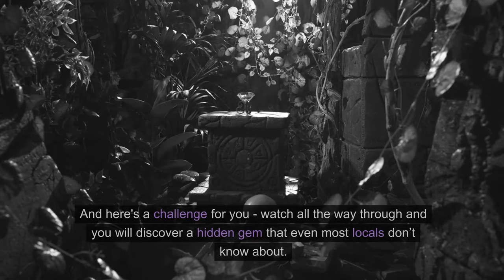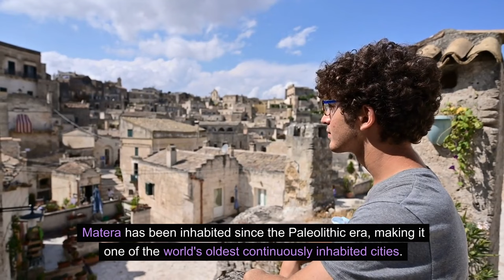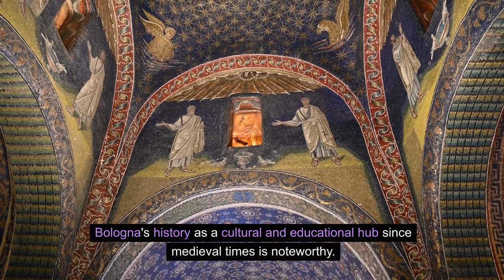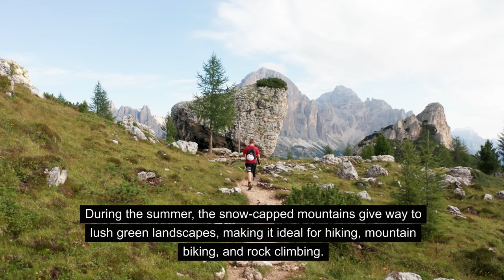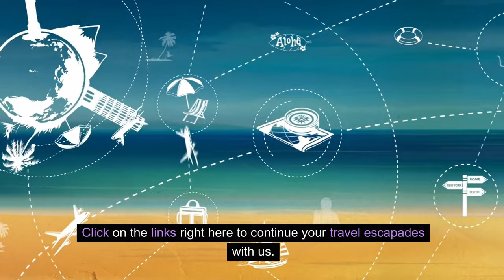15 Most Beautiful Places in Italy - Travel Guide 2024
LOCAL ITALY TOURS AND DAYTRIPS - VIEW AVAILABLE LOCAL TOURS

MORE FREE TRAVEL GUIDES IN DESCRIPTION BELOW .

The 15 Most Beautiful Places in Italy  - A Must See Travel guide 2024 - join us for a walk through guide of Italy like no other. From Ancient Roman cities, to the stunning Amalfi coast, we have Italy Coverd!

VIDEO DESCRIPTION
Welcome to our enchanting journey through Italy! In this captivating video, we will unveil the top 15 exquisite destinations that you absolutely must visit in this mesmerising country. From stunning natural landscapes to awe-inspiring historical sites and charming towns, Italy offers a perfect blend of beauty, culture, and adventure. Prepare to be transported to picturesque locations that will take your breath away.

VIDEO CHAPTERS
00:00 Intro
00:57 Matera, Basilicata
02:21 Cinque Terre, Liguria
04:00 Bolonga, Emilia-Romagna
05:30 Lake Como, Lombardy
07:19 Amalfi Coast, Campania
05:54 Florence, Tuscany
10:21 Pisa, Tuscany
11:48 Siena, Tuscany
12:56 Pompeii, Campania
14:20 The Dolomites, Veneto
15:51 Capri, Campania
17:16 Rome, Lazio
18:47 Tuscany Countryside
20:08 Naples, Campania
21:03 Venice, Veneto